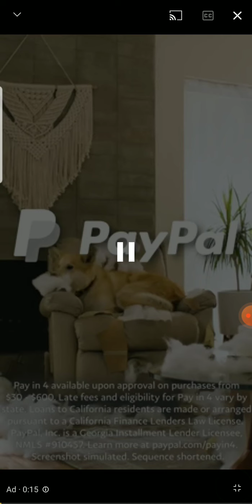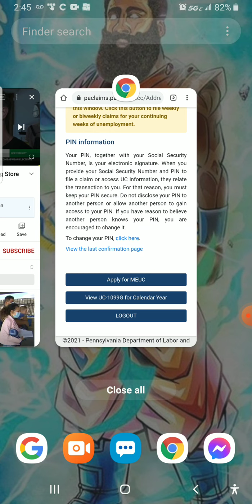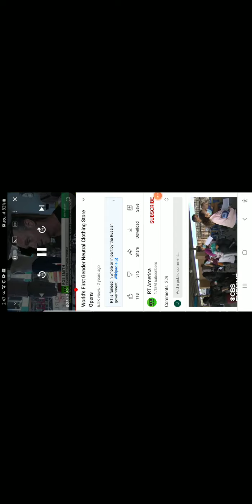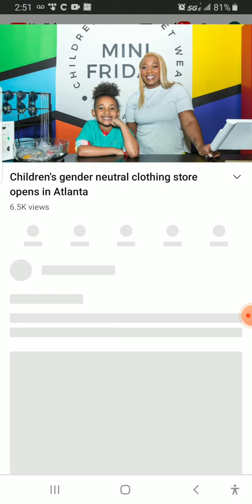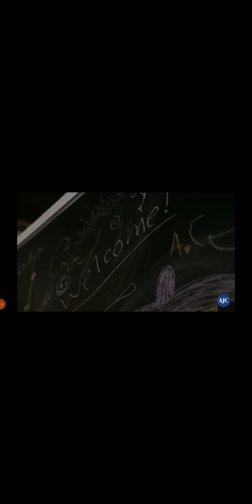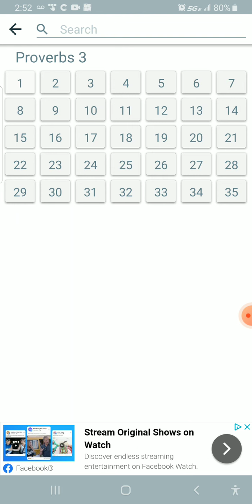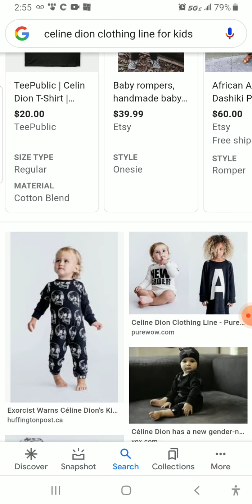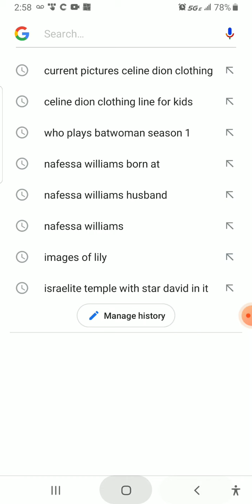GENDER BLENDING 🤢🤮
HEBREW ISRAELITE